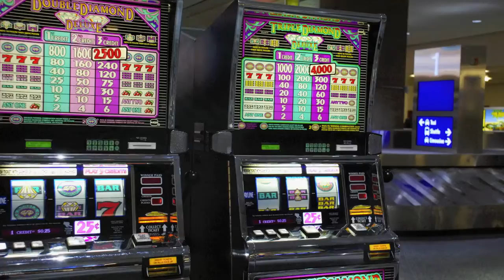Nick and Natasha's 2009 in Photos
Photos from our adventures in 2009.